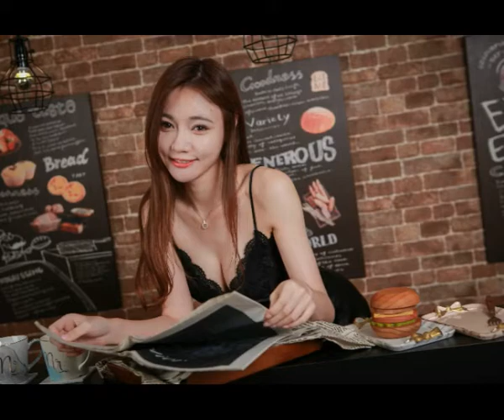相思入骨情难绝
错过良缘一生彼此牵挂
朝朝暮暮思念望断天涯
年少的我们童真无邪
在花海中追着蝴蝶
你回眸一笑惊鸿一瞥
让我情窦初开很羞涩
我和你自从那日一别
满腹柔情不停书写
想你时候唱起情歌
是否醉你情海红豆结
啊哈 相思入了骨情难绝
重逢时不由潸然泪下
你不再是少年谈笑风华
我也不是姑娘貌美如花